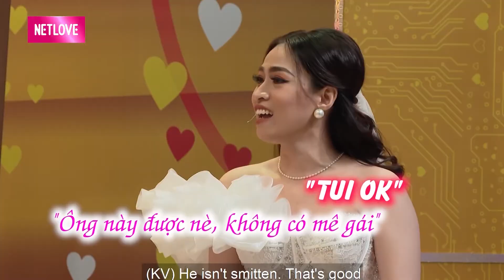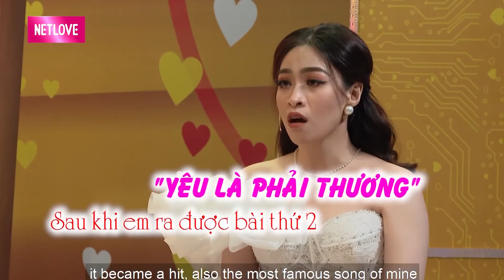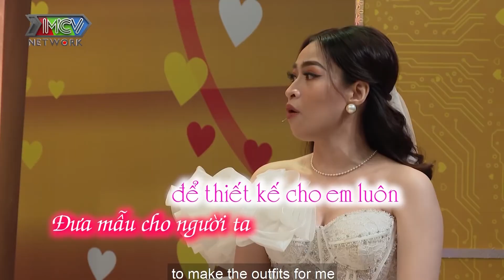Ca sĩ Võ Kiều Vân ra dáng ĐÀN ÔNG quyết bảo vệ chồng vì bị quá nhiều người ăn hiếp | VCS #379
Cú pháp tìm nhanh: Chuyện Vợ Chồng, vợ chồng son 379, vo chong son 379, vcs 379, vcs 379

⏰Khung giờ phát sóng: 10:00 hàng ngày trên kênh CHUYỆN VỢ CHỒNG